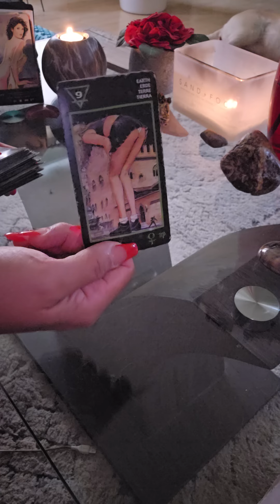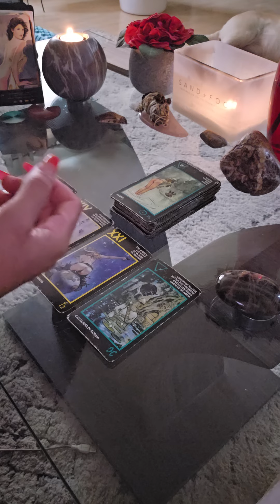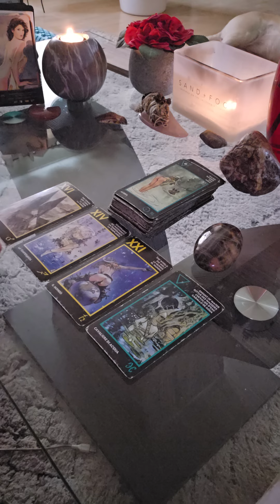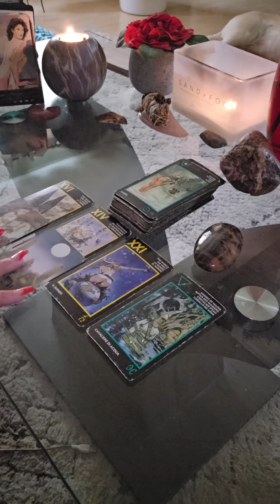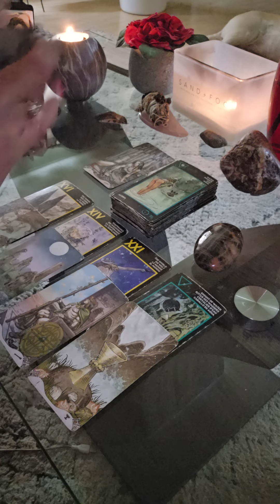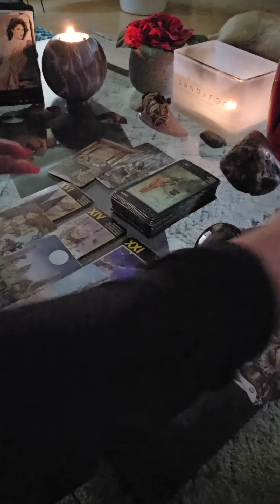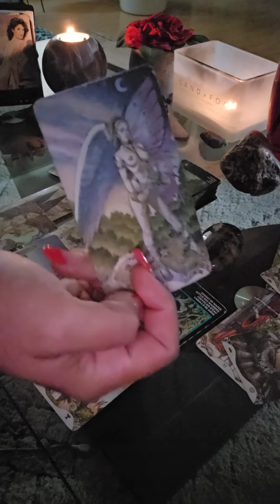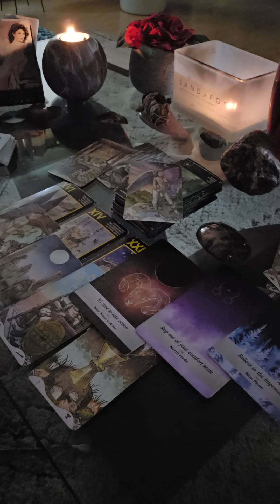Capricorn Singles - New or Past Love 🔥💕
CAPRICORN SINGLES 🔥

 - Client Reviews on page